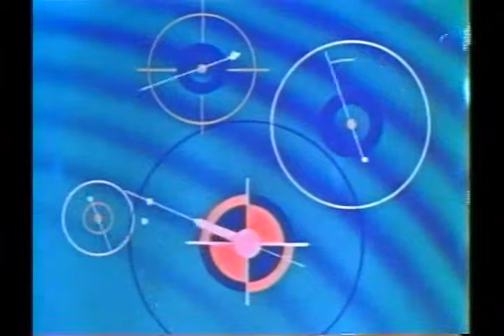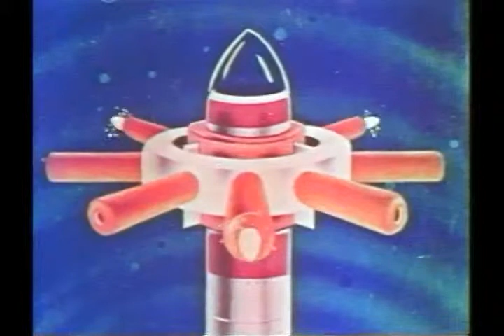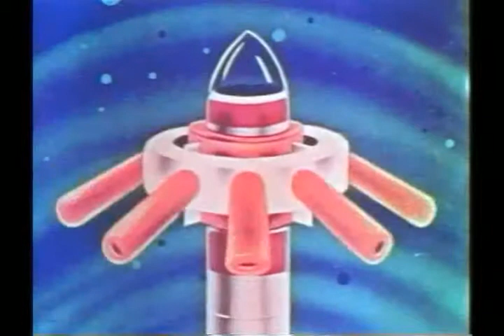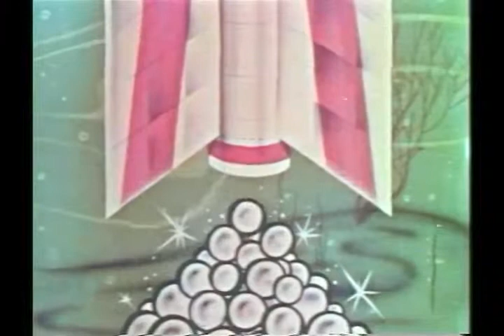Colonel Bleep - Ep. 030 - The Killer Whale - 1957 [English]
Colonel Bleep was the first color cartoon series made for television. It was created by Fran Noack and written by Robert D. Buchanan, and was animated by Soundac of Miami.The show was originally syndicated in 1957 as a segment on Uncle Bill's TV Club.
104 episodes, of varying length of between three and six minutes each, were produced. Of these episodes, slightly fewer than half are known to survive today.

Colonel Bleep: the Complete Surviving Series Vol. 1
Colonel Bleep: the Complete Surviving Series Vol. 2

Details:
Preceded by: The Invisible Gorilla
Followed by: The Lunar Luger

Richard H. Ullman Inc. Productions, Soundac Color Productions
Cartoon Characters: Colonel Bleep, Squeak, Scratch, Colossal the Killer Whale, Frog Men, Moon Mites
Voice Actors: Noah Tyler.
Directed By Jack Schleh, Robert D. Buchanan.
Produced By Robert D. Buchanan.
Animated By Patricia Dick, George Ghyssels, Hal Lockwood, Fran Noack.
Animation Director: Jack Schleh.
Written By Robert D. Buchanan.
Running Time: 5 minutes.
Color
U.S.A.